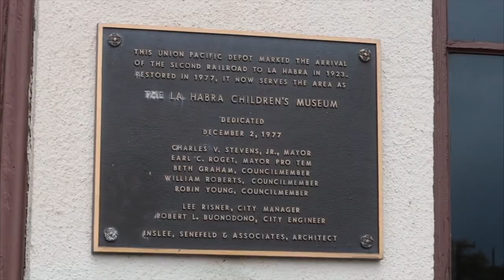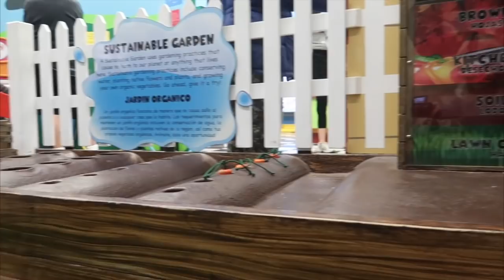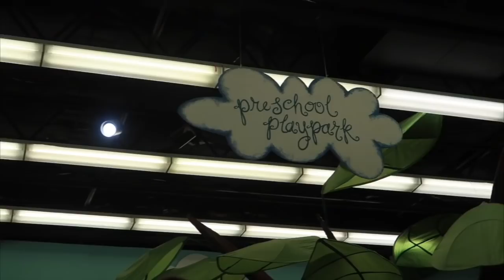WE ADOPTED TWO PETS FROM THE LA HABRA CHILDRENS MUSEUM VLOG 167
La Habra Childrens Museum:
301 S. Euclid St.
La Habra, CA